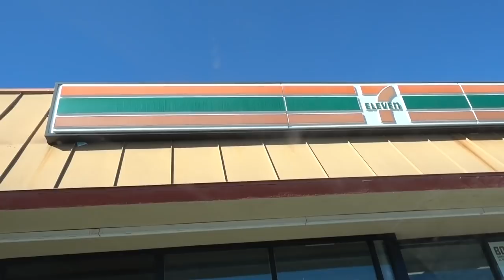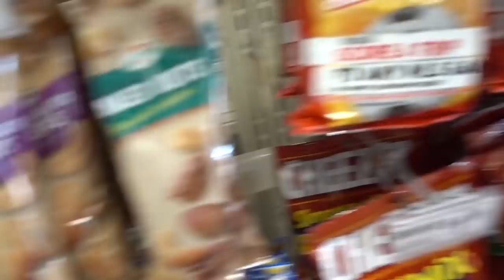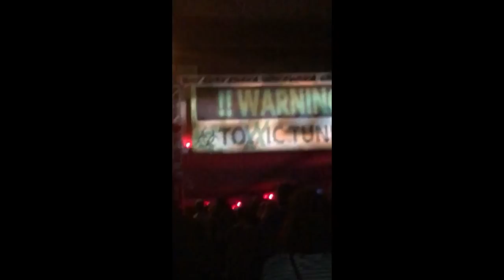CRAZY lit snack run vlog